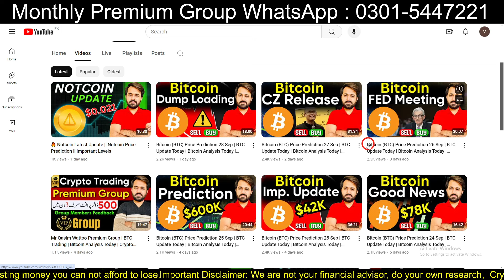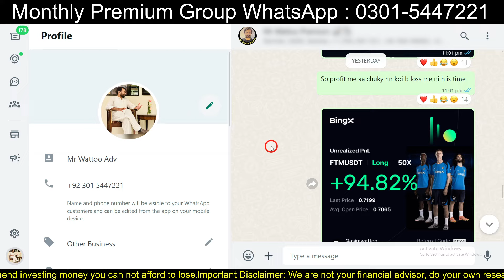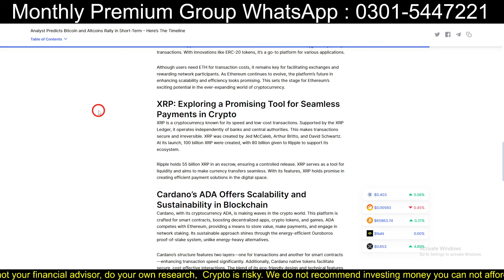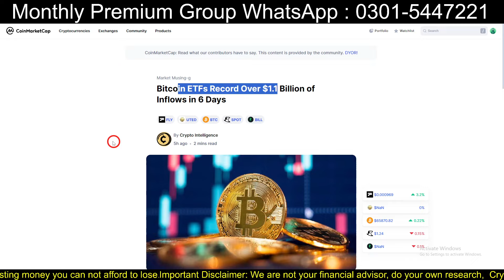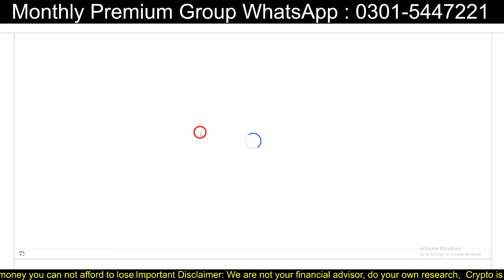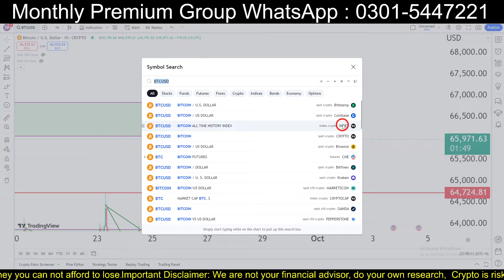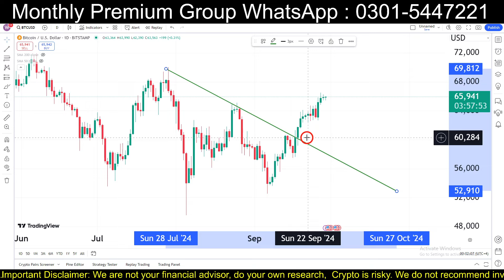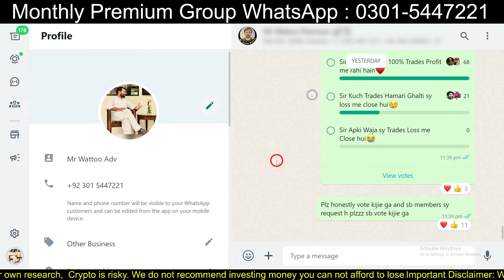Bitcoin (BTC) Price Prediction 30 Sep | BTC Update Today | Bitcoin Analysis Today | Crypto Trading